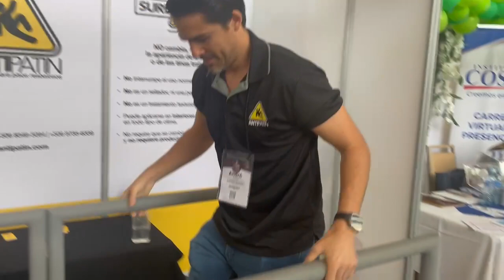Antideslizante para pisos I ANTIPATIN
Directorio de Proveedores de Gastronomía y Hotelería de Costa Rica y Latinoamérica

Expositor de EXPHORE 2023
La feria para el sector gastronómico y hotelero en Costa Rica